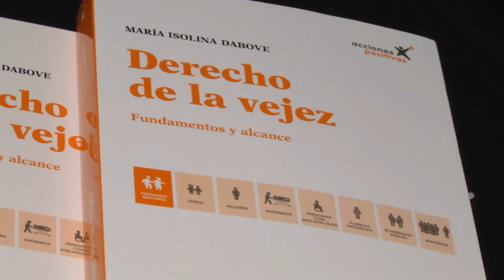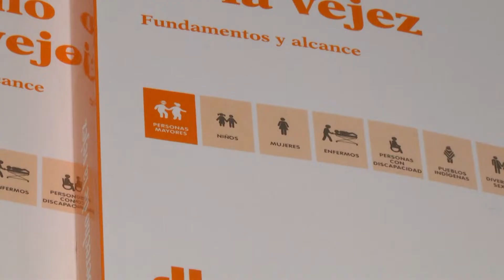BENITEZ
SE REALIZA EN PARANÁ UN SEMINARIO SOBRE LOS DERECHOS DE LA VEJEZ
"PARA QUE NUESTROS ADULTOS MAYORES SE EMPODEREN DE ESOS DERECHOS QUE TIENEN, PARA QUE PUEDAN DESARROLLARSE PLENAMENTE", ARGUMENTÓ EL VICEGOBERNADOR BAHL